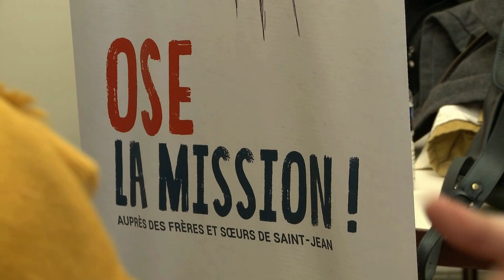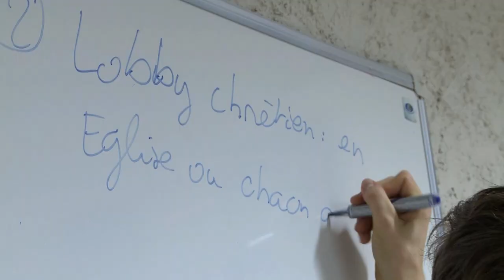Rassemblement Chretiens des grandes Ecoles (Magazine Paraboles 672)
RASSEMBLEMENT NATIONAL DES CHRETIENS GRANDES ECOLES
Les 1er et 2 février, plus de 700 étudiants chrétiens de grandes écoles se sont retrouvés à Strasbourg. Un rendez-vous incontournable dans la vie étudiante où chacun en profite pour prier, se retrouver, et se questionner. Cette année, accompagnés d'une cinquantaine de prêtres, les étudiants ont réfléchi sur leur position à adopter dans le monde actuel : influenceur ou follower.